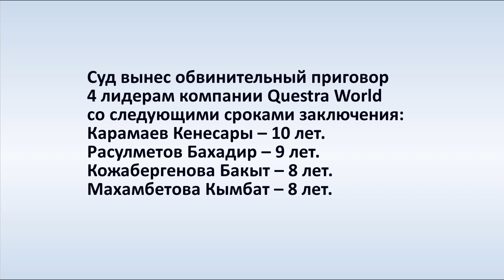Суд в Казахстане вынес приговор 4 лидерам Questra World